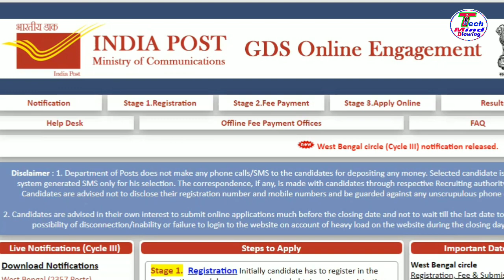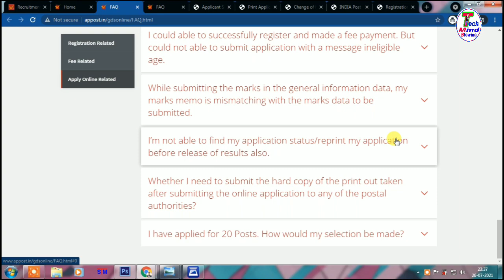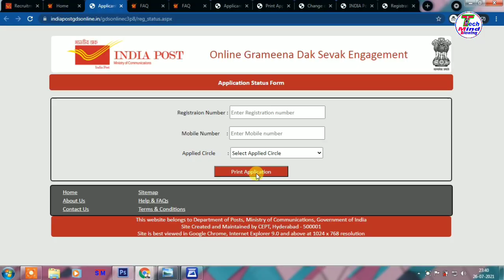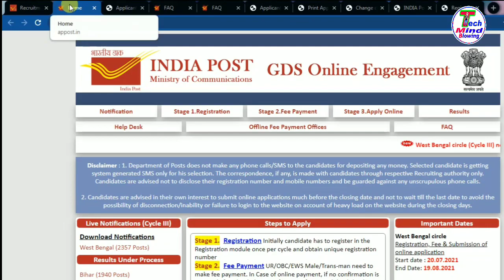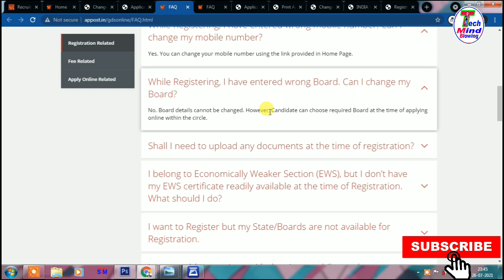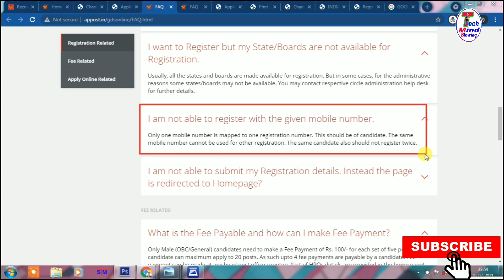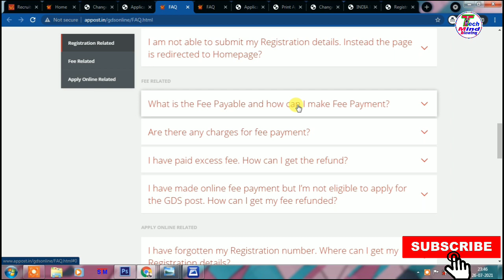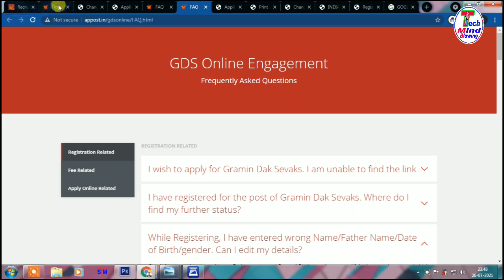How to Edit GDS Application Form 2022 ll Post Office GDS Apply Online 2022 ll GDS Apply online 2022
How to Edit GDS Application Form 2022 ll Post Office GDS Apply Online 2022 ll GDS Apply online 2022 ll
📌📌রেশন কার্ড আধার কার্ড লিঙ্ক এ অপরিচিত নাম কিভাবে বাতিল করবেন মৃত ব্যক্তির ক্ষেত্রে রেশন কার্ড কিভাবে ডিলিট করবেন

About this video: In this video you will know how to apply gramin dak sevak online apply 2022 problems,gds registration number not received,indian post registration problem,gds fee payment problem,gramin dak sevak registration problem,gds invalid registration number,india post gds website not working,gds otp problem,gds otp not coming on mobile,post office recruitment 2022 registration problem,gds registration edit,how to edit gds application form,how to edit gds application form 2022,gds registration correction 2022,gds registration modification,how to edit gramin dak sevak application,gds form fill up online 2022 edit,gds form fill up online 2022 edit kaise kare,gds preferences change,gds form ko edit kaise kare,west bengal post office gds online form 2022,west bengal post office new recruitment 2022,west bengal gds recruitment 2022,পোস্ট অফিসে চাকরি 2022,post office recruitment 2022 apply online,gramin dak sevak online apply 2022,west bengal post office recruitment 2022 apply online,west Bengal gds online form 2022,WB gds recruitment 2022 online apply,WB gramin dak sevak online form 2022,how to fill WB post office gds online form 2022,পোস্ট অফিসে চাকরির নিয়োগ,How to apply wb gds online application form,how to apply WB post office gds online form 2022,wb gds form 2022,wb gds,West Bengal Post Office GDS Form online apply in 2022,edit gds application,tech mind blowing,